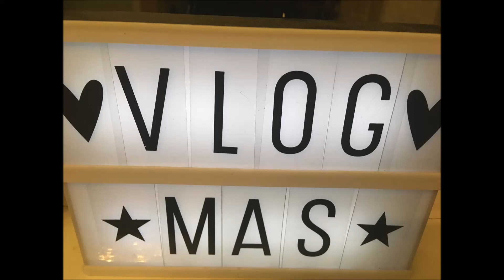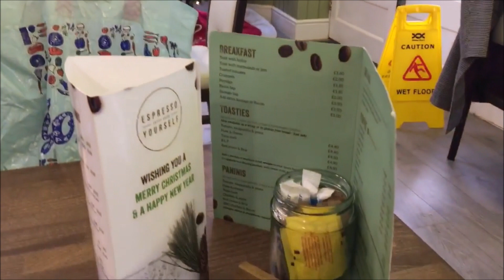Mini Vlogmas Part 2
Can we find a bit of Sparkle in Scarborough on Day 2 of vlogmas?